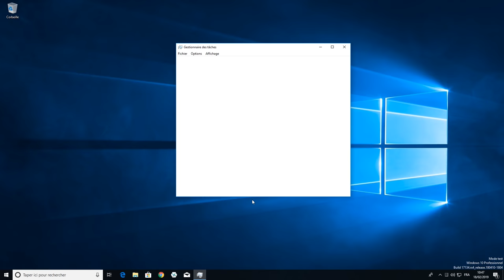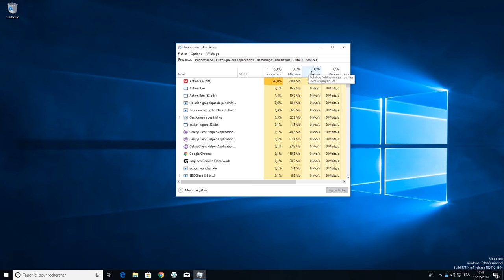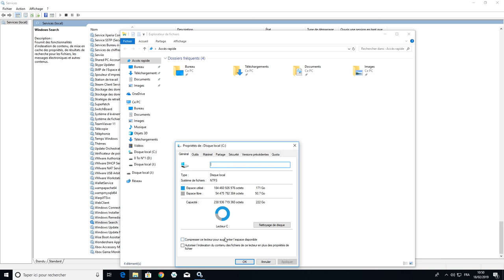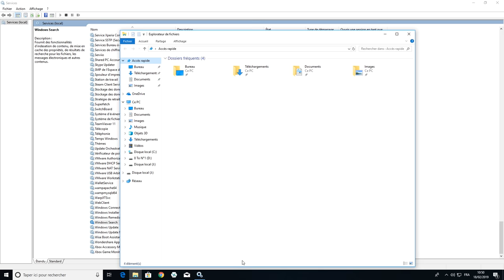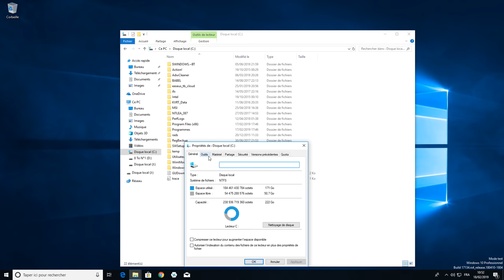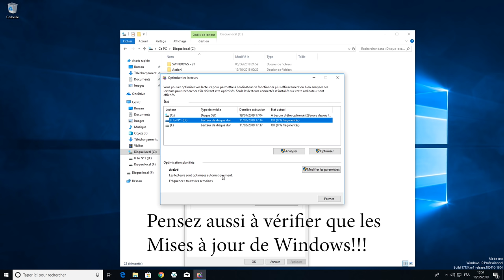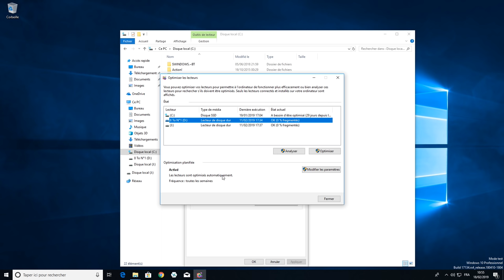Disque dur à 100% d'utilisation, la solution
Si votre PC est très lent c'est très certainement un problème de disque utilisé à 100%.suivez ce tuto